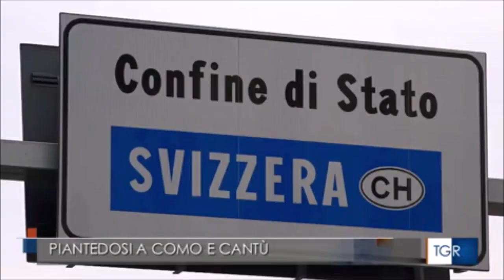Il ministro Piantedosi a Como e Cantù